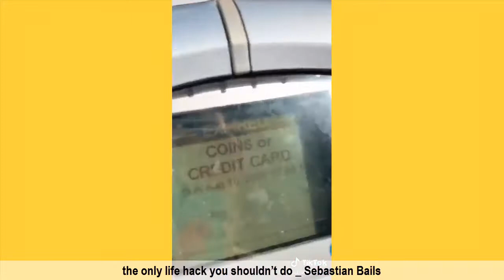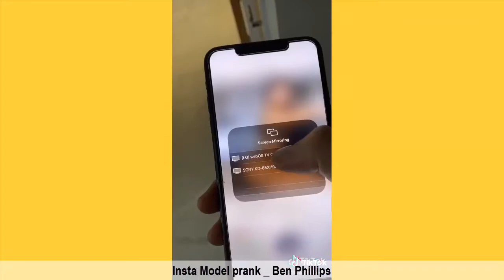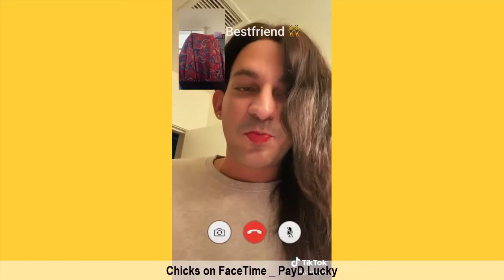GO Viral Tik Tok Videos - Try Not To Laugh Tik Toks 2021 #6